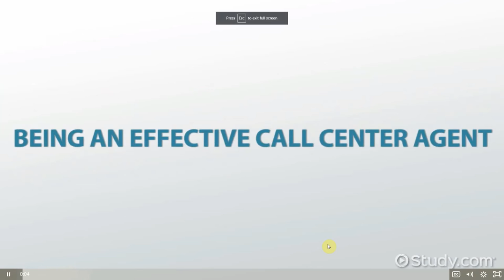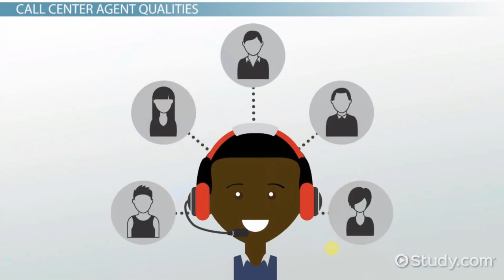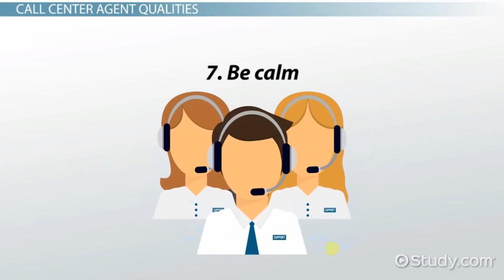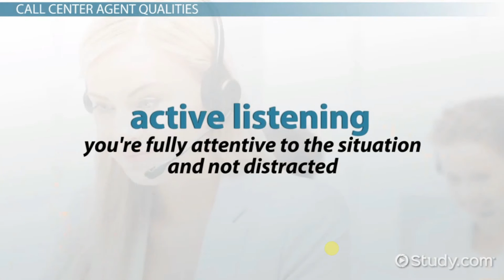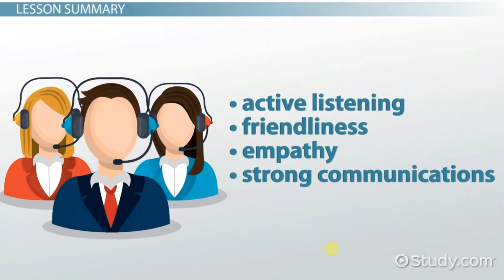CALL CENTER TRAINING: BEING AN EFFECTIVE CALL CENTER AGENT